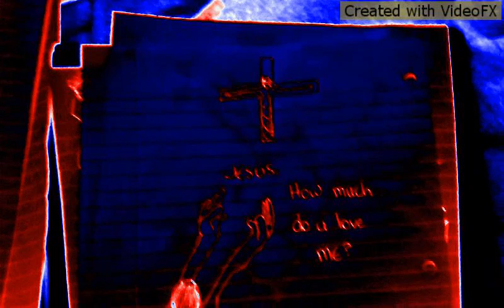Richard Eichhorn= as the blood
My dad singing uhi.
Uhi means under holy inspiration
I love u dad!